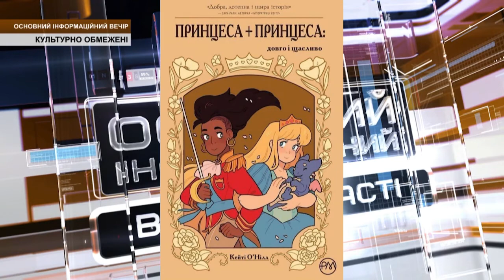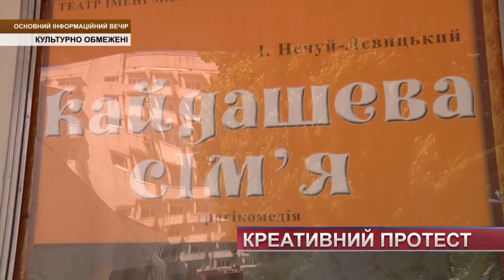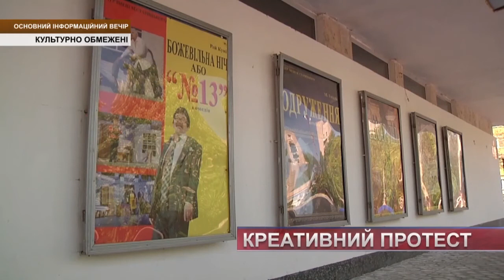ТВ7+. КУЛЬТУРНО ОБМЕЖЕНІ. ОСНОВНИЙ ІНФОРМАЦІЙНИЙ ВЕЧІР ОБЛАСТІ. Запис від 27 січня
Гості студії: Ольга Долінська - директорка Хмельницького обласного художнього музею та Андрій Ковальчук - директор Хмельницького театру ім. М. Старицького